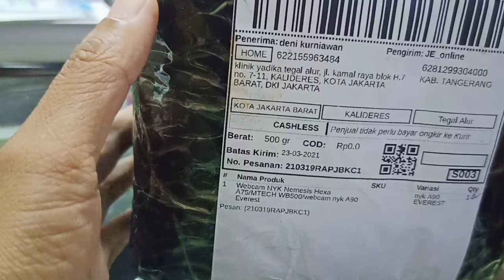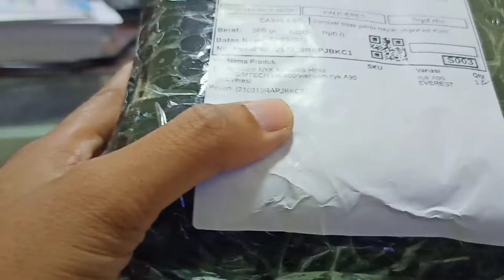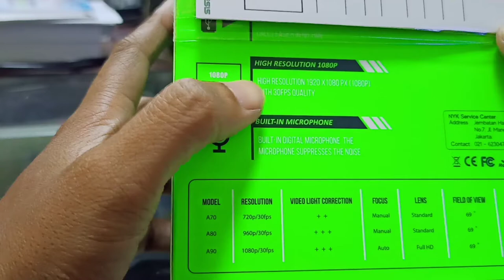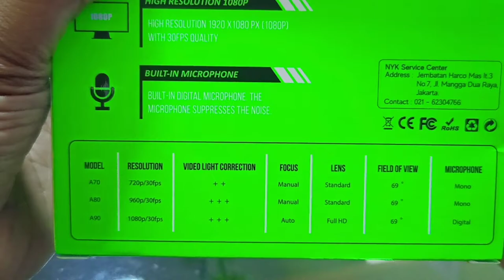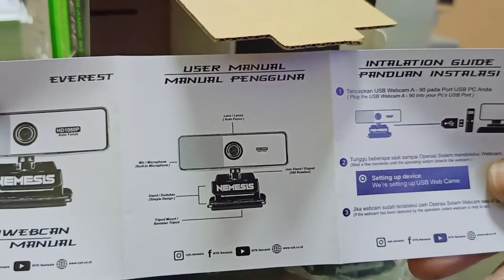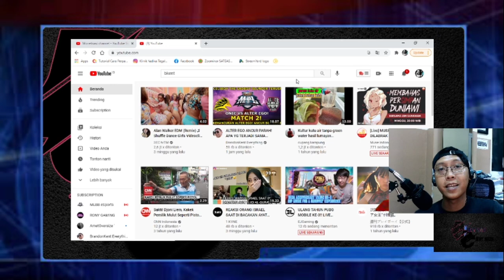UNBOXING WEBCAM MURAH [NEMESIS NYK HEXA A75], CUMA 300.000an!!!! WORTH IT GAK SIH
D-C 2020